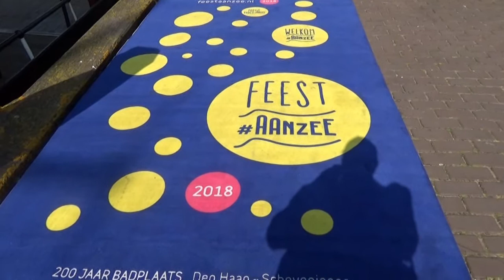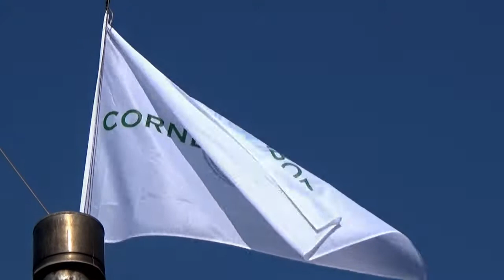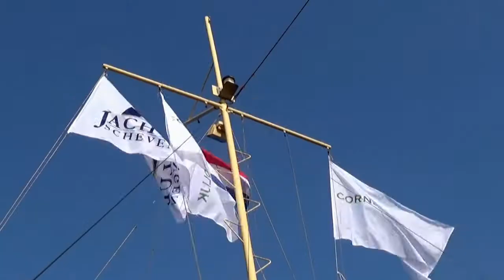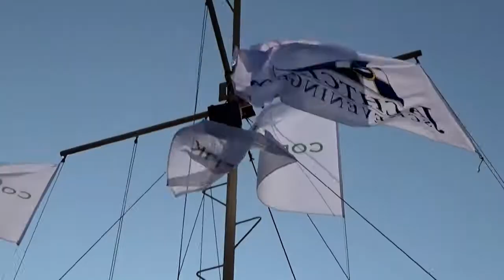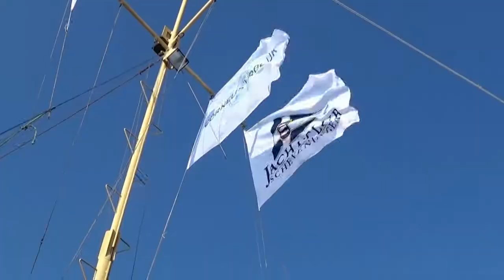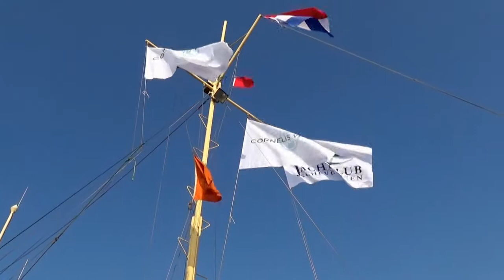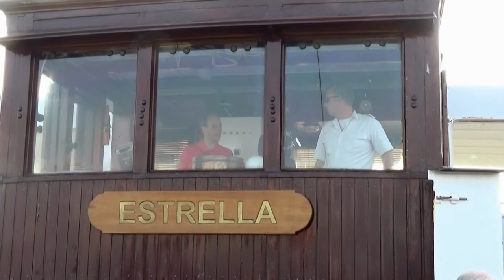Vuurschepenrace dinsdag 8 mei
Wij mochten aanwezig zijn bij start van de vuurschepenrace dinsdag 8 mei op startschip de Estrella.. Van deze tocht hebben we een sfeerverslag gemaakt, Vaart u heerlijk mee..

Uit het persbericht...

Ook dit jaar vond het jaarlijkse zeilevenement “North Sea Regatta” (NSR) weer plaats met de welbekende Vuurschepenrace van Scheveningen naar Harwich en de North Sea Race weer terug en voor de kust van Scheveningen zullen de inshore races plaatsvinden.

De 110 zeemijlen tellende Vuurschepenrace is elk jaar één van de hoogtepunten op de kalender van de Nederlandse wedstrijdzeilers en start dit jaar op dinsdagavond 8 mei 2018 rondom 19.00 uur. Naar verwachting verschijnen er 40 boten aan de start, waarvan circa 15 teams de race met een 2-koppige bemanning gaan varen. De deelnemende zeilboten starten in drie verschillende klassen.

We gaan aan boord

Iets voor 17.00 uur kwamen we aan bij de startboot de Estrella, die aangemeerd was aan de Dr Lelykade (3H). Nog voordat we aan boord gingen, vertelde een meneer iets over de geschiedenis van deze boot. De Estrella is gebouwd ergens in 1933.

Tijdens de oorlogsjaren werd dit schip ten zinken gebracht om zo er voor te zorgen dat hij uit de handen van de Duitsers zou blijven. Daarna werd hij iets verlengt en heeft allerlei bijzondere functies gehad. Een van deze functies was, voor dames van plezier. Tegenwoordig is het schip inzetbaar voor meerdere functies. Een daarvan is voor het uitstrooien van as. En een keer per jaar doet hij dienst als pakjesboot 1.

Rond 17.30 uur, vaarde de Estrella richting de startlijn.. Welke iets werd opgeschoven om de wind te vinden om te kunnen zeilen..

Om de zoveel tijd werd van ons schip een start signaal gegeven en vertrokken al de zeilschepen richting Harwich(Engeland).

Rond 20.00 uur gingen we weer richting de haven en kwam er een eind aan deze heerlijke rustige vaart...

Hierna..

De terugtocht vanuit Harwich start op vrijdagochtend 11 mei 2018. De eerste boten worden terugverwacht op zaterdag 12 mei 2018. De prijsuitreiking van deze prachtige tocht vindt plaats op zondag 13 mei bij de visafslag Scheveningen aan visafslag 1.

Na de Vuurschepenrace en de North Sea Race volgen de North Sea Regatta Inshore wedstrijden voor de kust van Scheveningen. Met Pinksteren van 18 tot en 20 mei strijden bijna 600 zeilers om de prijzen voor de kust van Scheveningen. Verdeeld over 3 wedstrijdbanen, doen ongeveer 150 boten mee aan deze Inshore races van de North Sea Regatta. Het deelnemersveld bestaat uit internationale profzeilers, wedstrijdzeilers en liefhebbers uit verschillende landen.